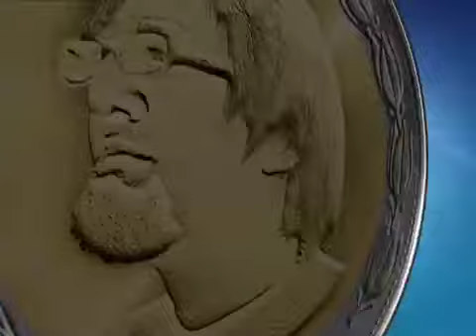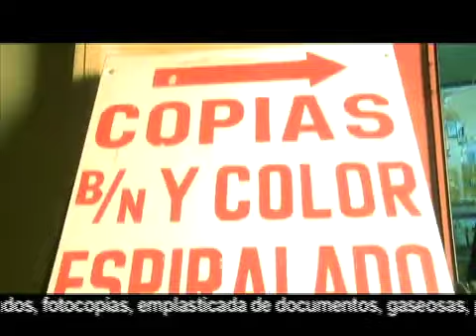Vele Vele Vele / Programa 06 / APOYEFFF! / Parte 2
APOYEFFF! Bazar Panchito.